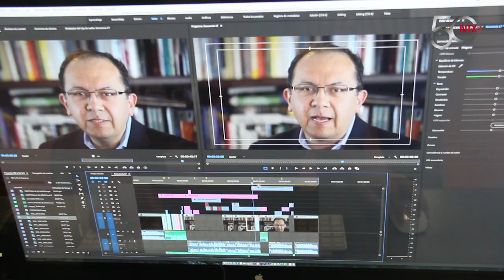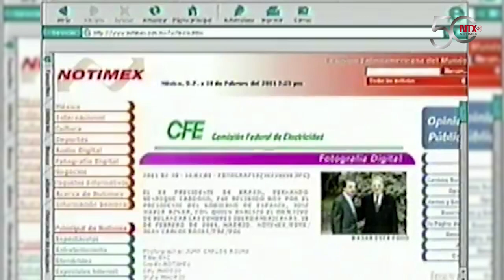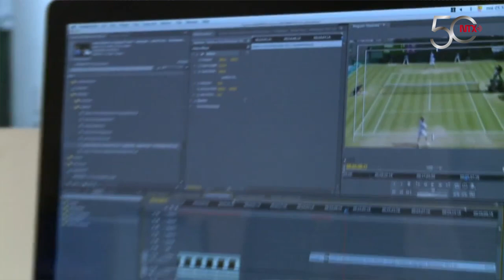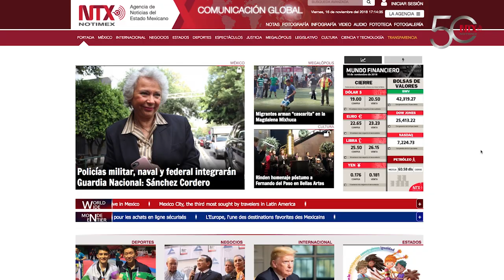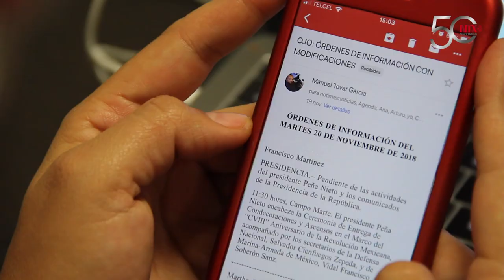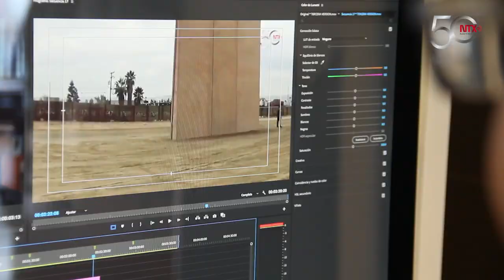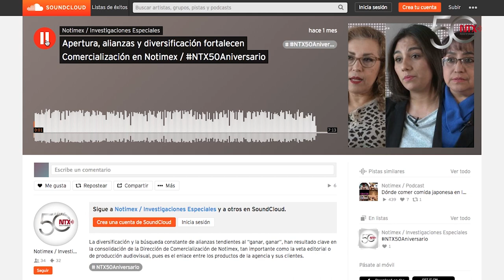Dirección de Producción cambia paradigmas para responder a la modernidad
Después de pasar por un cambio de paradigmas, la Dirección de Producción atiende las nuevas formas y vías de comunicación, abordando temas de actualidad e interés social.